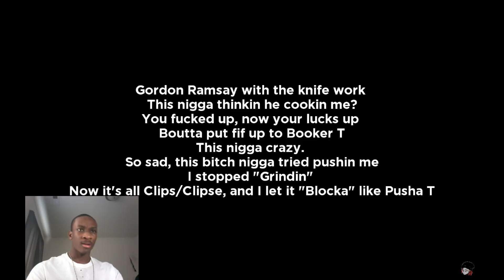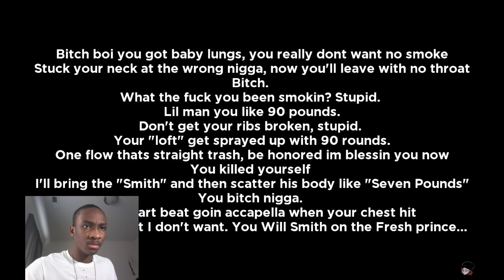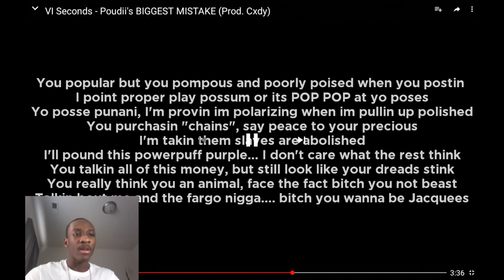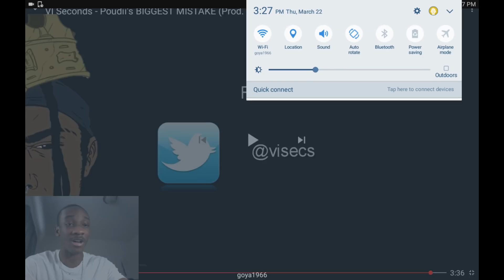VI Seconds - Poudii's BIGGEST MISTAKE (Prod. Cxdy) REACTION!!!